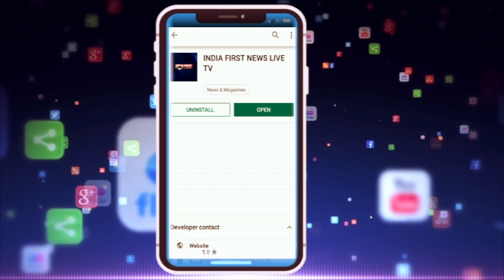Bhopal MP का यह Minister तो चुस्त-दुरुस्त और फुर्तीला है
मध्यप्रदेश के खेल मंत्री जीतू पटवारी स्पाइडर मेन के जैसे दीवार पर चढ़ते नजर आये , यह सुनकर आप चौकिये मत वे भोपाल की बरकतुल्लाह यूनीवर्सिटी में लोगो को फिटनेस पर जागरूक करने ke liye वॉल क्लाइम्बिंग कर रहे थे , पटवारी को किसी स्पोर्ट्समेन की तरह वॉल क्लाइम्बिंग करते देख वहा मौजूद लोग बोल उठे ईस्ट आर वेस्ट जीतू इस बेस्ट।